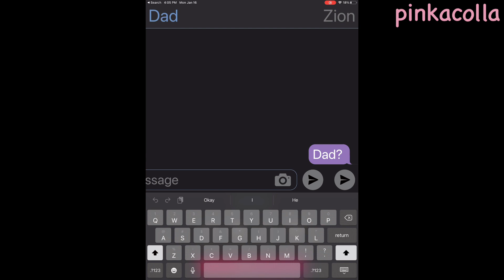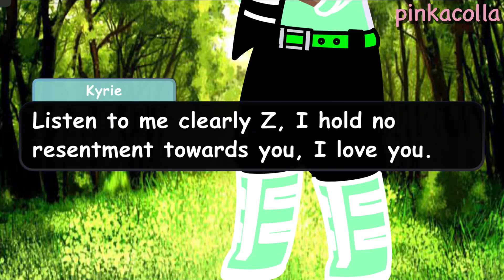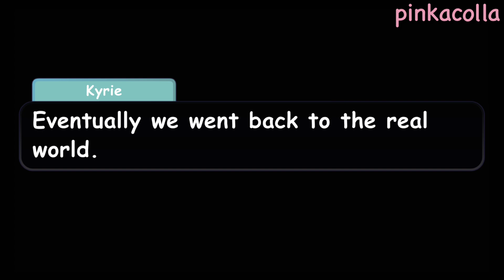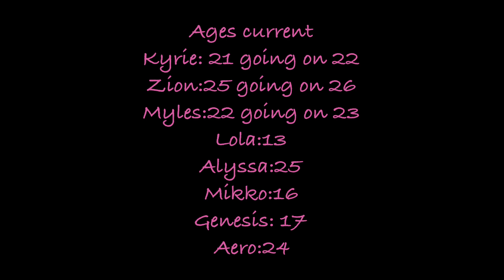Abnormal Disease pt.6 / Gacha Club Giant/ Flash Warning/ sensitive topics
Credits

Texting Story

Scenes from abnormal disease pt 1,2,3,4,5
(All made by me!)